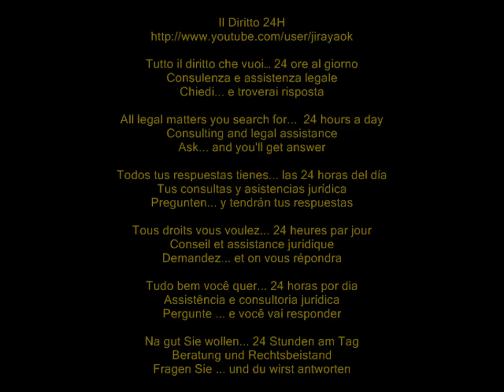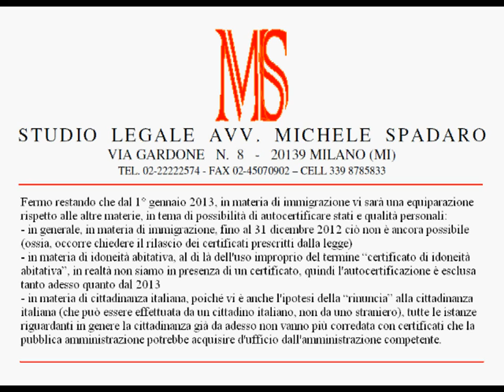Autocertificazione secondo legge di stabilità: immigrazione, idoneità abitativa e cittadinanza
Circolare Ministero per la pubblica amministrazione e la semplificazione del 17 aprile 2012 n. 3

Fermo restando che dal 1° gennaio 2013, in materia di immigrazione vi sarà una equiparazione rispetto alle altre materie, in tema di possibilità di autocertificare stati e qualità personali:
- in generale, in materia di immigrazione, fino al 31 dicembre 2012 ciò non è ancora possibile (ossia, occorre chiedere il rilascio dei certificati prescritti dalla legge)
- in materia di idoneità abitativa, al di là dell'uso improprio del termine "certificato di idoneità abitativa", in realtà non siamo in presenza di un certificato, quindi l'autocertificazione è esclusa tanto adesso quanto dal 2013
- in materia di cittadinanza italiana, poiché vi è anche l'ipotesi della "rinuncia" alla cittadinanza italiana (che può essere effettuata da un cittadino italiano, non da uno straniero), tutte le istanze riguardanti in genere la cittadinanza già da adesso non vanno più corredata con certificati che la pubblica amministrazione potrebbe acquisire d'ufficio dall'amministrazione competente.